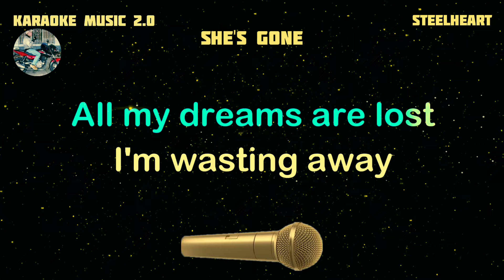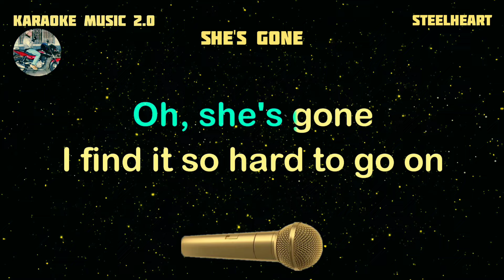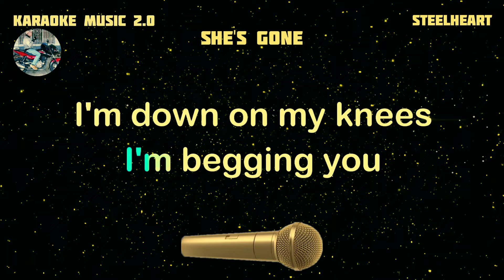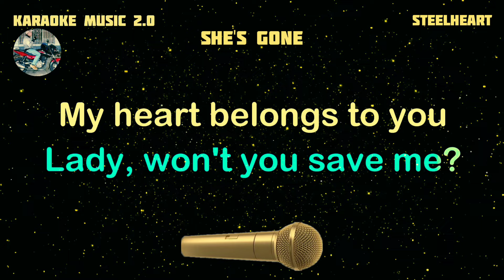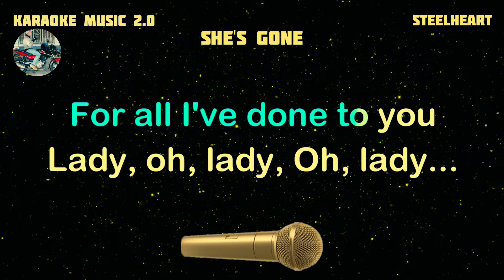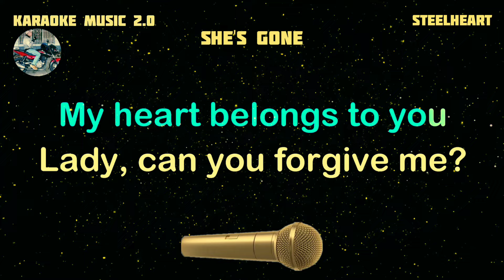SHE'S GONE - Steelheart - Karaoke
Karaoke music owner: Rudy Hermac Jr.
Music artist: Steelheart
Video created by: Karaoke music 2.0
Layout and Design created by: Karaoke music 2.0